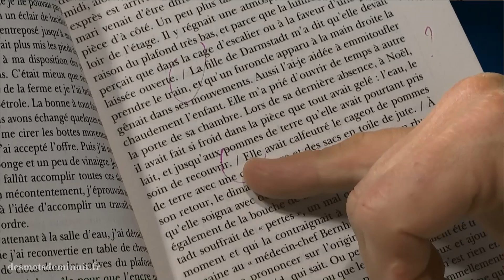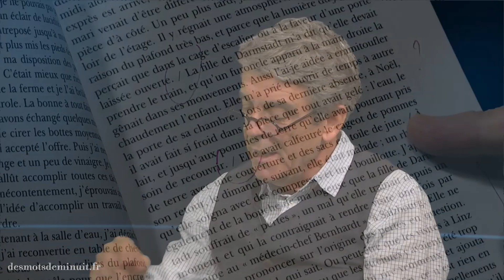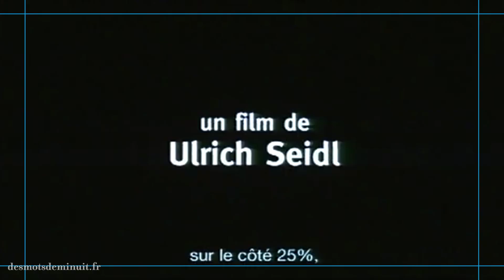Arno Geiger - Mot à mot - Des mots de minuit